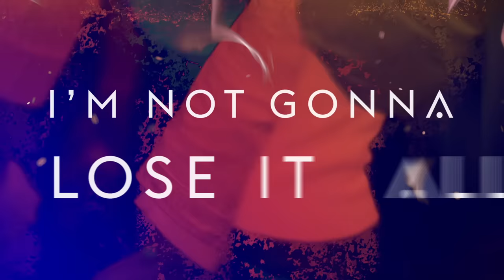The Score - Victorious (Official Lyric Video)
Lyric Video Created By: Metaform

Lyrics:
Monster in my head
Time to write my scripture
Tear into my heart need to paint a picture
Praying that my faith won’t let me down

Cut into my soul
There’s a world wide open
Look up at the stars trying to find my moment
Push it til I break, or the clock runs out

We don’t hide
We don’t cry
We don’t die out

I just wanna be victorious
Doesn’t matter what my story is
Even when the darkness shines
I’m not gonna lose this fight

Fire in the flames it’s glorious
Even when the darkness calls
I’m not gonna lose it all

Bury me alive with the beasts and demons
Gotta walk through fire to know what you believe in
Rise up from the smoke and the ashes now

We don’t hide
We don’t cry